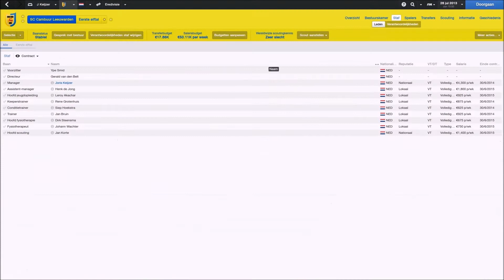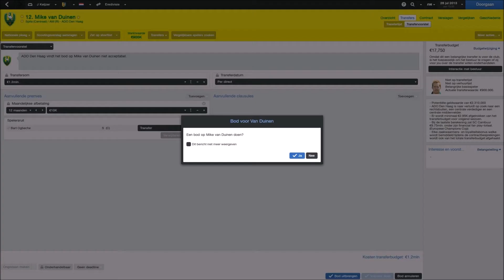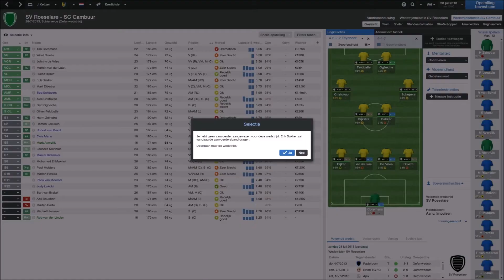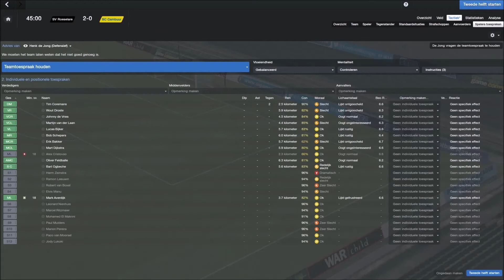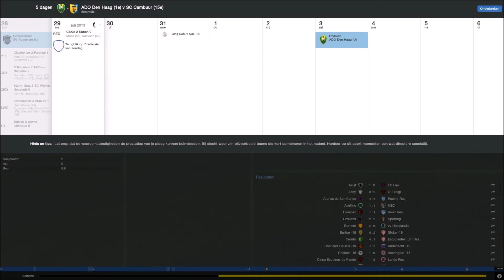FM - Deel 11 - FACK IT!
Hallo Mensen Van LetsGoGamingGuys,
Bedankt het kijken van deze video!!
Vond je hem leuk? Geef dan een LIKE!!
En Aboneer en Reageer effe!
Kost 5 Seconden!
Goedkope snelle Coins en een betrouwbare bron?
Dat is de site!
KortingsCode: LGGG
Skype: JorisKeijzer1
Steam: JK11
Origin: JKSkillz11
PS3: iamthekingjoris
PS3 Boy: Ajaxboy_4ever
Join De LGGG ARMY!!!
Bijnaam: Jollis Driepinter
Headset: Tritton 720+

Ik ben Joris en ik ben Oprichter van LetsGoGamingGuys!!
Ik hou van gamen!!
Ik game voor jullie!!
Maar ook voor mezelf,
Wat ik Ga Uploaden:
Battlefield 4
NBA 2K14
FIFA 14
PAM
Minecraft
BIT TRIP RUNNER
Football Manager
Team Fortress 2
Garrys Mod
Need For Speed Rivals/Most Wanted
PayDay 2
Black Flag